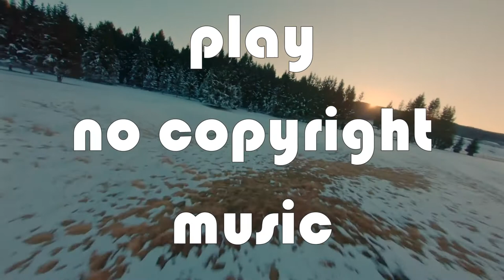Fransis Derelle - Fly (feat. Parker Pohill) [NCS Release]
Listen ad-free with YouTube Premium
Song  : Fly (ft. Parker Pohill)
Artist  : Francis Derelle
BMI - Broadcast Music Inc., Sony ATV Publishing, and 12 Music Rights Societies